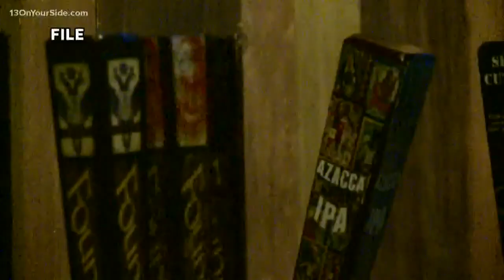Founders Brewing Co. to sell majority of its stake to Spanish-based brewer